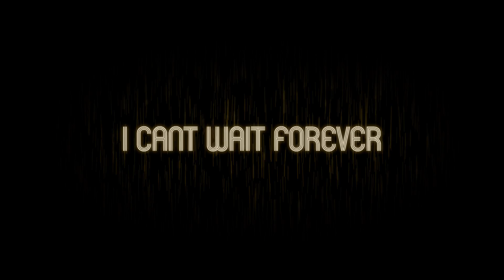Fortnight In Florida - I Can't Wait Forever (Offical Music Video)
‘I Can’t Wait Forever’ is the city at night. A nocturne in blue. It is a story told through the shotgun clap of beats and pulsing synthesisers. A Hammond organ bursts into life with broad brush strokes. The finer points are attended to with guitars and the low throbbing of a Com Truise style bassline. The speaker and the listener are in Phillies together at 3 AM, in the fall of 50’s Manhattan as black coffee is poured through the hanging pall of cigarette smoke and steam. Rain lashes the sidewalk outside and a neat bourbon sits untouched by the man in the blue suit whose gaze is fixed on some point, beyond our frame or comprehension. He is waiting for her but she no longer lives in the shared dream of the previous night. ‘I Can’t Wait Forever’ is about the hours lost waiting; lost in the myths we create. How can we ever decide which dreams to follow?

Lyrics

Verse 1

Last night in the City,
One more drink at Phillies,
Before I have to go.

Let me put it simply,
The promises you gave me,
Just don’t seem to glow.

Bridge

You keep me hanging on,
You say you won’t be long,
You won’t be long.

Chorus

I can’t wait forever,
for you to make your mind up,
Oooh...
Don’t you say I’ll never,
Try to keep this time up,
Oooh...

Verse 2

Step back to the city,
Whatever you did to me,
I feel it in my bones.
I sure don’t need the pity,
We’ve been through this already,
But now I need to know.

Bridge

I can only be so strong,
Be so strong...